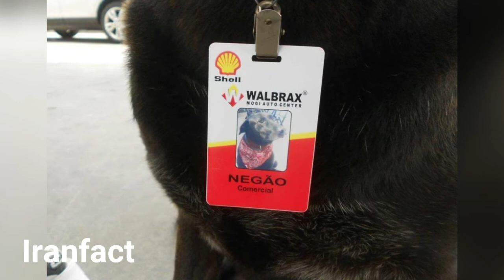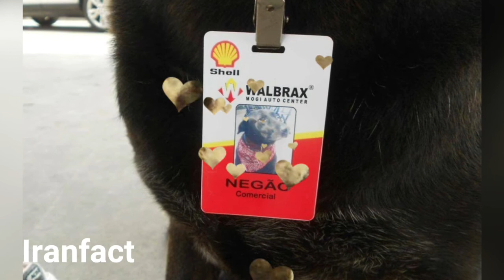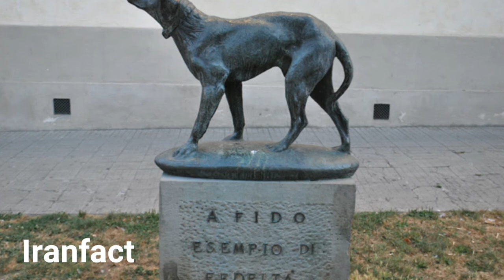داستان های عجیب از وفاداری سگ ها که باورش برایتان سخت است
سگ یا سگ اهلی   زیرگونهٔ اهلی گرگ‌ها و پستانداری از زیرراستۀ سگ‌سانیان است. سگ نخستین جانوری است که به دست انسان اهلی شد. سگ‌ها از گوناگون‌ترین جانوران زمین هستند که میراث چند هزار سال مداخلهٔ انسان در روند جفت‌گیری و پرورش این جانور است. سگ‌ها نقش‌های گوناگونی در جوامع انسانی بر عهده گرفته‌اند و آدمیان از آن‌ها برای شکار، گله‌داری، بارکشی، محافظت، کمک به پلیس و نیروهای مسلح، همراهی و همدمی و کمک به اشخاص دچار ناتوانی استفاده کرده‌اند.

سگ‌ها صدها نژاد گوناگون دارند که بیشتر آن‌ها در چند صد سال اخیر به وسیلهٔ اصلاح نژادی توسط انسان‌ها ایجاد شده‌اند. انسان‌ها از طریق تولید نسل از سگ‌های دارای صفات جسمی و رفتاری مخصوص برای انجام کارهای خاص استفاده می‌کنند که باعث ایجاد نژادهای متفاوتی از سگ‌ها شده‌اند که تفاوت‌های ظاهری قابل توجهی با یکدیگر دارند. بلندی قد انواع سگ از سطح زمین تا بین دو کتف از حدود ۱۵ سانتی‌متر در نژاد چی‌واوا تا حدود ۷۶ سانتی‌متر در تازی ایرلندی متغیّر است. رنگ آن‌ها نیز از سفید تا سیاه و از قهوه‌ای تیره تا روشن با طرح‌های مختلفی متغیر است. بلندی موی آنها نیز از بسیار کوتاه تا چند سانتی‌متر و موی زبر تا پشم صاف، فِر یا نرم متفاوت است.

سگ نوع اهلی گرگ خاکستری است اما زمان و محل دقیق اهلی شدن آن مشخص نیست. بررسی ژنتیکی در سال ۲۰۱۴ (میلادی) نشان داده که تبار سگ‌ها ۲۷ تا ۴۰ هزار سال پیش از گرگ خاکستری جدا شده‌است. اما اهلی شدن آن‌ها در آن زمان اتفاق نیفتاده چون هیچ‌یک از جمعیت‌های امروزی گرگ خاکستری، نیای مستقیم سگ‌ها نیستند. این به معنی آن است که نسل سگ‌ها به جمعیتی از گرگ‌ها می‌رسد که نسل نوع وحشی آن‌ها اکنون منقرض شده‌است. زمان آغاز اهلی شدن سگ حدود ۱۱ تا ۱۶ هزار سال پیش و پیش از آغاز دوران کشاورزی و دامپروری در اروپا  است. در نتیجه با مدارک باستان‌شناسی که نشان می‌دهند اهلی شدن سگ‌ها در جوامع شکارچی-گردآورنده انجام شده سازگار است. البته فسیل‌هایی از سگ‌سانان شبیه به سگ به قدمت ۳۳ هزار سال در سیبری پیدا شده‌اند. اما مشخص نیست آیا این فسیل‌ها نیاکان سگ‌های امروزی هستند یا نشان‌دهنده تلاش‌های ناموفقی برای اهلی‌سازی یا گرگ‌هایی هستند که شباهت ساختاری به سگ‌های امروزی داشته‌اند. محل جغرافیایی اجداد سگ‌های امروزی هم نامشخص است. مدارک متفاوتی از جنوب شرق آسیا، خاور میانه و اروپا حمایت می‌کنند.